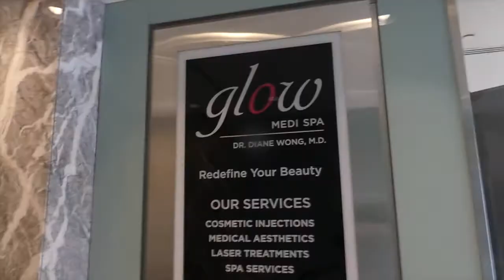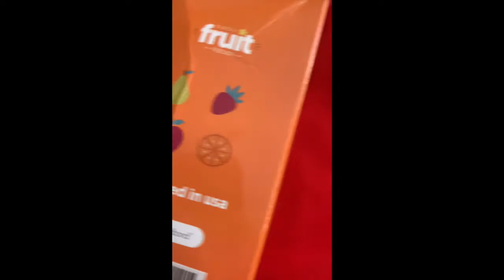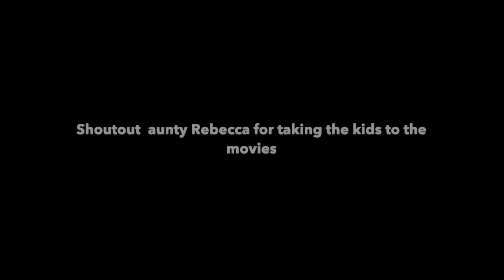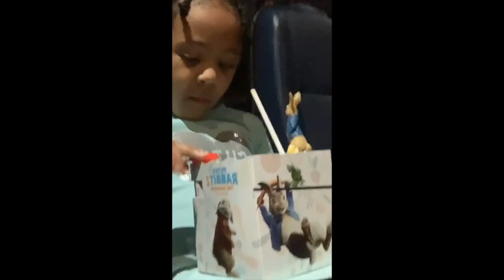WE MOVED!?! + JUJU GOES SWIMMING FOR THE FIRST TIME + FAMILY DAY WEEKEND SHENANIGANS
In this vlog the family heads to the Hilton Hotel and Suites Toronto/Markham for a night during the Family Day weekend. Watch as Juju goes swimming for the first time in her cute little bathing suit. Bonus content watch as Juju tries fruit juice from a pacifier for the first time. Last but not least Aunty Rebeca comes and takes the kids to the movies.